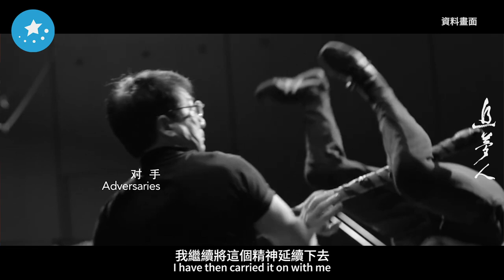HK fight choreographer reaps success with Chinese film 'The Climbers'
Wu Yonglun was born in Hong Kong in the 1980s. He is a Jackie Chan Stunt Team fight choreographer. He worked for Television Broadcasts Limited for many years after entering the film industry as a supporting action actor in 1999. Seeing a growing film market in the Chinese mainland, he started his film career there in 2006. His diligence turned him from a supporting action actor into a fight choreographer, which can be proven by the recent hit film "The Climbers," where he coordinated stunts. He said that he wanted to show viewers on the Chinese mainland the perseverance inherited from stunt performers of older generations in Hong Kong and carry it forward.